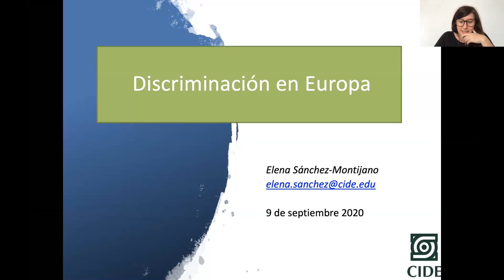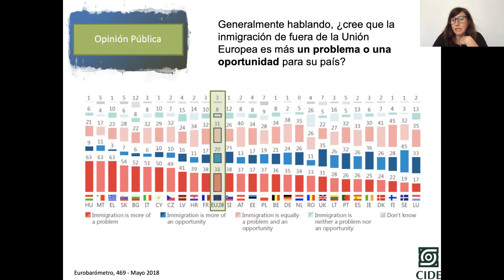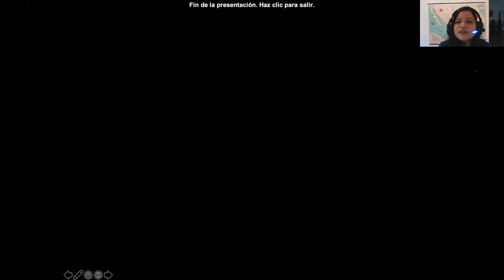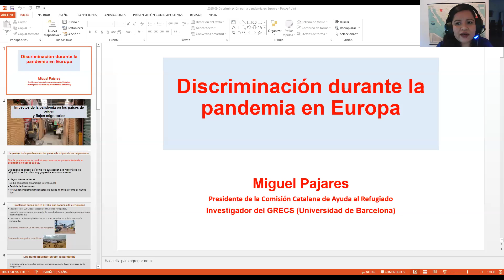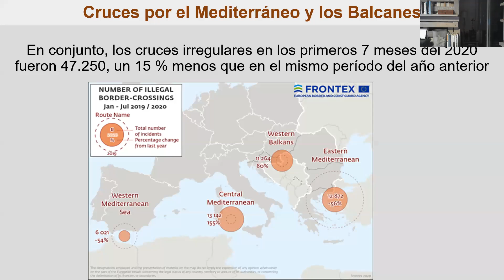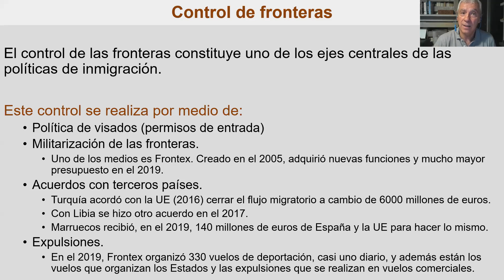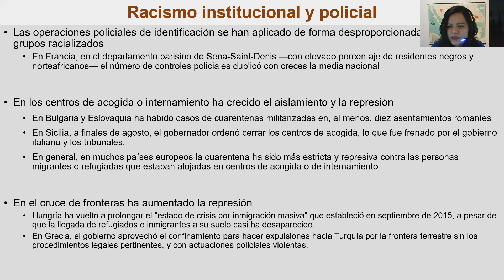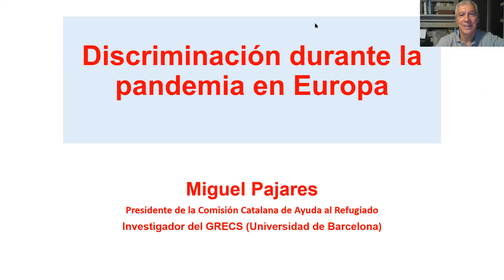Discriminación durante la pandemia en Europa.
La primera parte de esta clase fue impartida por la Dra. Elena Sánchez-Mandujano del CIDE.

La segunda parte fue impartida por el Dr. Miguel Pájares de la Comisión Catalana de Ayuda al Refugiado.

La sesión fue impartida el pasado 09 de septiembre de 2020 en el marco de la sexta edición del Diplomado en Primeros Auxilios Psicológicos para Personas Migrantes, Refugiadas y Desplazadas "Tiempos de Pandemia: Desafíos Psicosociales".